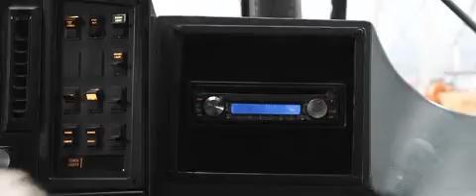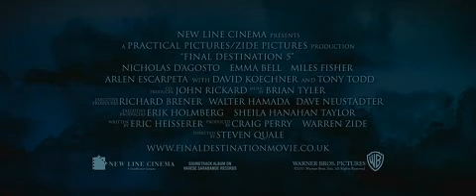'Final Destination' - 10 years on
This trailer looks back to the beginning of the ten years of the 'Final Destination' franchise before revealing more from the forthcoming fifth instalment, which hits UK cinemas on August 26th.